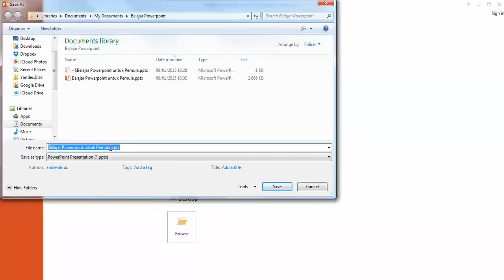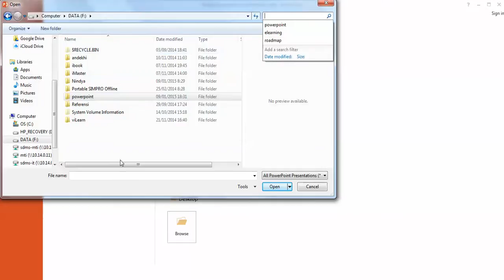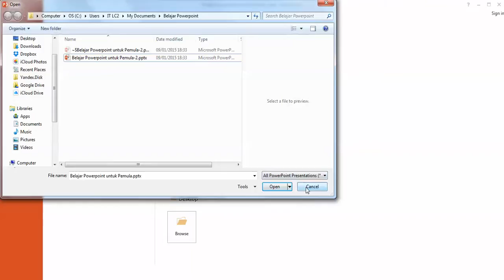Belajar Powerpoint pemula : cara simpan, cari dan hapus file powerpoint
Disini dijelaskan cara untuk menyimpan file powerpoint, mencari dan menghapusnya

pelajaran ini untuk pemula yang ingin belajar powerpoint dari awal
ketika dibuat menggunakan powerpoint 2013

masukkan dan saran ke @andekhinux